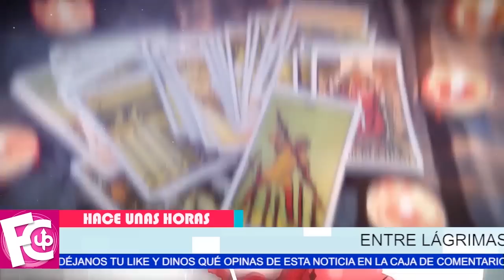🖤😢 Ingrid entre lágrimas revela 𝗰𝗼𝗺𝗼 𝘀𝗼𝗯𝗿𝗲𝗹𝗹𝗲𝘃𝗮𝗻 sus hijos la partida de Fer del Solar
Le dedica estas palabras al hombre que fue padre de sus hijos…